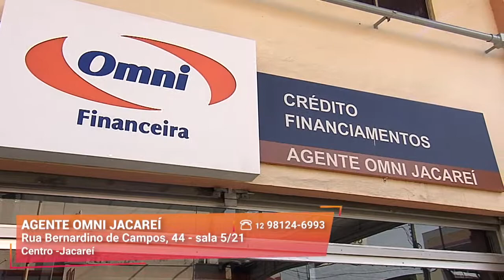Opções de Créditos para Veículos | Agente Omni Jacareí | Gazeta Shopping